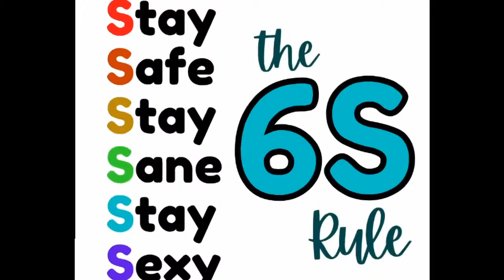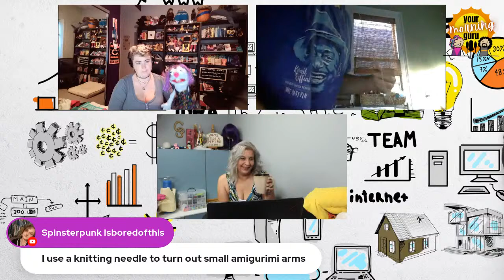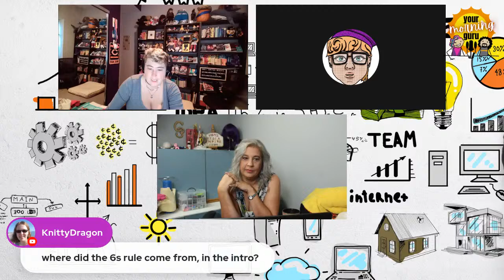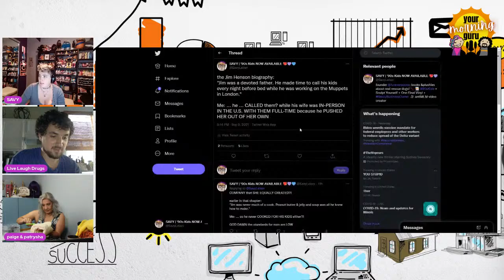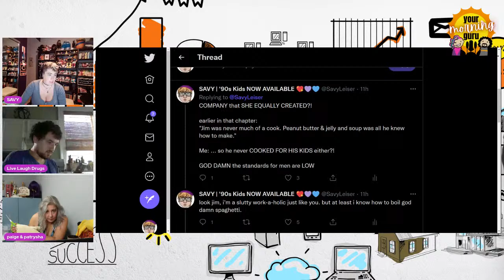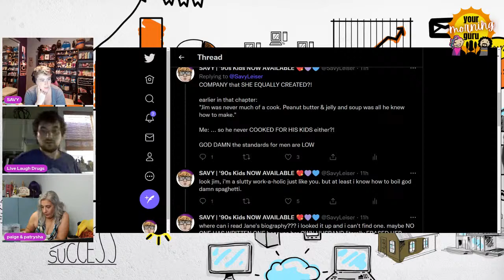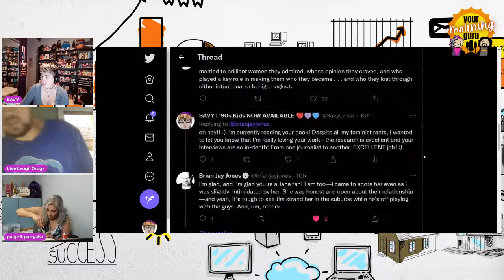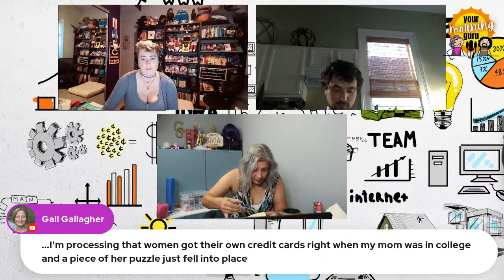Was Jim Henson a GENIUS or a SEXIST? | Reviewing the Jim Henson Biography by Brian Jay Jones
The group book this week was Jim Henson by Brian Jay Jones. Today we will discuss what we learned about this cultural icon and creator of the Muppets.